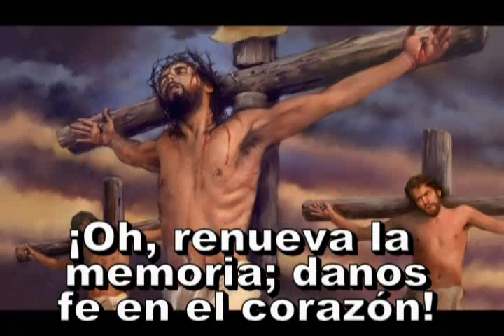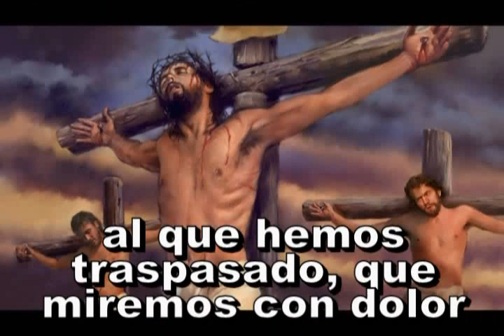191=Ven Espíritu eterno_xvid.avi